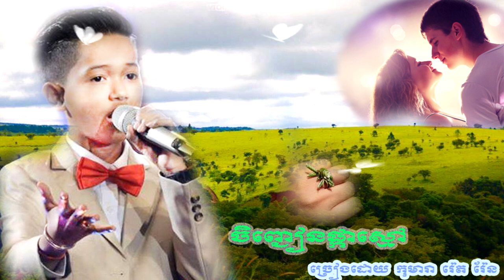ចិញ្ចៀនផ្កាស្មៅ-រ៉េត រ៉ែន, Ring of warmth, sing by young boy ''Ret Ren''